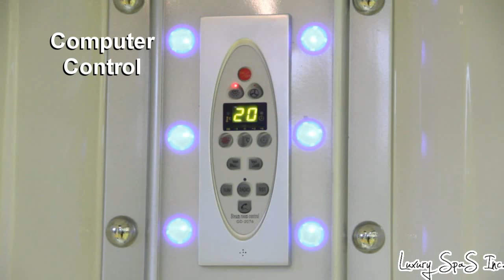Steam Shower Luxury Spas OW-805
- One of our most popular steam shower combo units with jetted bathtub!